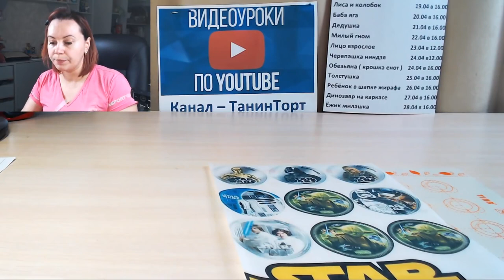Оформление торта Звёздные войны_How to Make Star Wars Cake_Como fazer bolo Star Wars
Потрясающий урок по оформлению торта в стиле саги "Звёздные войны"